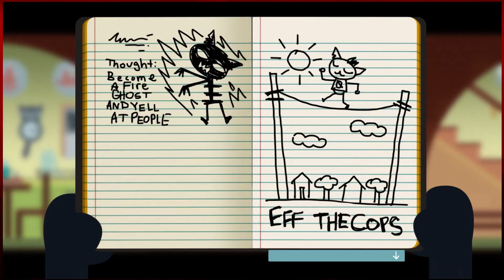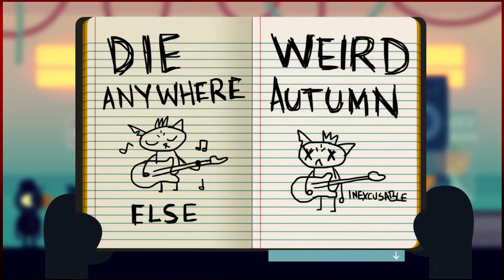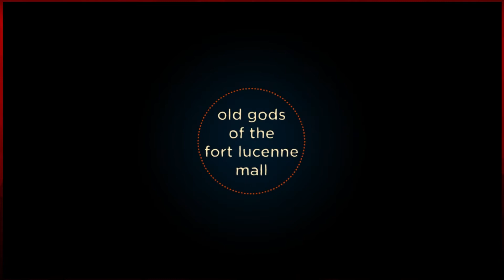Let's Play Night In The Woods- Part 4